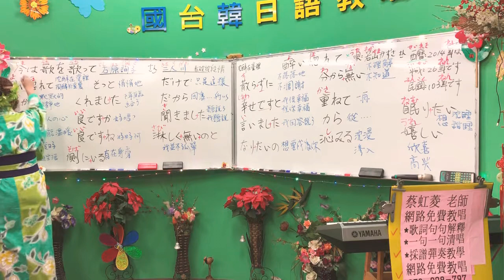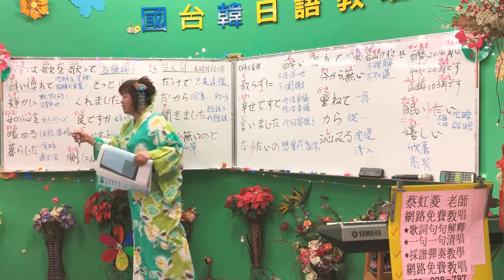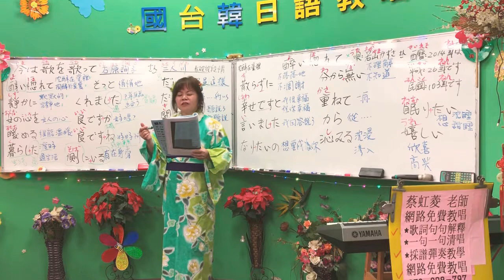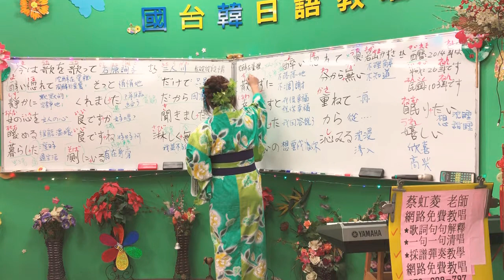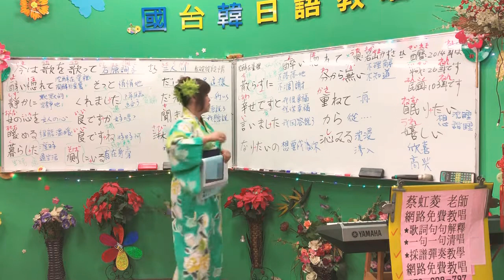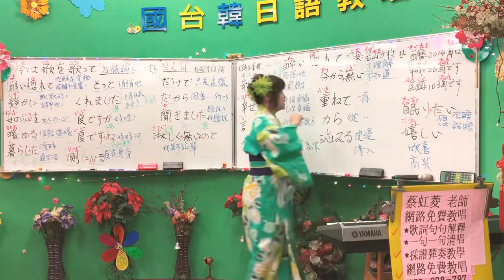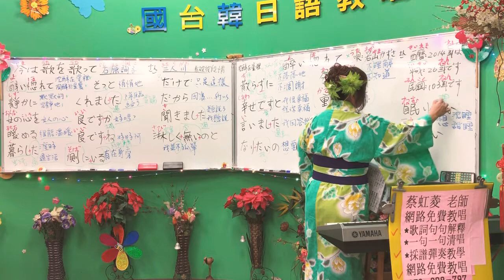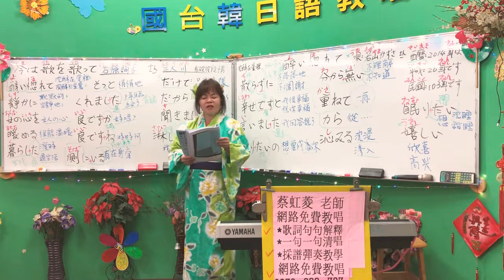1080703蔡虹菱韓／日教唱班週三晚7－9：30教學曲～醉い惚れて（若山かずさ さん）🎈耐心教學一句一句慢慢帶唱0930928797～感恩按👍分享訂閱 ⋯⋯網路免費教唱2